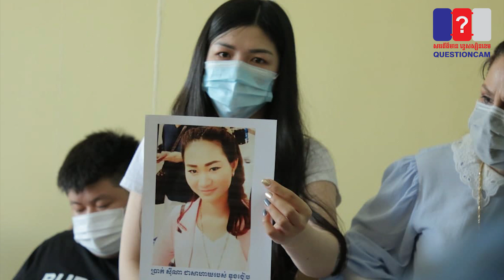តើ ដេត ម៉ាលីណា ពិតជាបានរួមគំនិតជាមួយឪពុកក្មេក ធ្វើបាប ឌួង ឆាយ ឬអត់?-QUESTIONCAM.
តើ ដេត ម៉ាលីណា ពិតជាបានរួមគំនិតជាមួយឪពុកក្មេក ធ្វើបាប ឌួង ឆាយ ឬអត់?

ក្រោយចំណងស្នេហ៍ត្រូវបានបញ្ចប់រវាងអតីតឧកញ៉ា ឌួង ឆាយ និងអ្នកនាង ដេត ម៉ាលីណា នៅចុងឆ្នាំ២០២០ ក៏នៅតែកើតមានរឿងប្រទាំងប្រទើស និងមន្ទិលសង្ស័យថា អ្នកទាំងពីរបែកគ្នានេះអាចមកពីអ្នកទី៣ ព្រោះព្រះអង្គ ឌួង ឆាយ ក៏ធ្លាប់បង្ហើបកាលពីនៅជាបាសក់ថា “ដេត ម៉ាលីណា មានអ្នកទី៣” តែលោកមិនបានបង្ហើបថាមានឈ្មោះអ្វីឡើយ ដោយគ្រាន់តែដឹងថា ទំនងជាខ្នងក្រាស់មានបុណ្យស័ក្តិធំ។ ដូចការសង្ស័យមែន អាថ៌កំបាំងត្រូវបានទម្លាយកាលពីថ្ងៃទី១៤ ខែឧសភា ឆ្នាំ២០២១ ដោយលោកជំទាវ ខុង លីស៊ីអាណា ភរិយាឧកញ៉ា ឌួង ងៀប ថា អតីតកូនប្រសារ ដេត ម៉ាលីណា និងឪពុកក្មេក ឌួង ងៀប បានចូលដៃចូលជើងគ្នាដើម្បីរៀបចំគម្រោងការជាន់ឈ្លីកេរ្តិ៍ឈ្មោះ លោក ឌួង ឆាយ ឲ្យវិនាសខ្ទេចខ្ទី និងញុះញង់ឲ្យមានបទល្មើសហិង្សាទៀតផង ខណៈដែលអ្នកទាំង២បានរៀបចំកាមេរ៉ានៅក្នុងផ្ទះជាច្រើនកន្លែង និងបានអនុញ្ញាតឲ្យលោក ឌួង ឆាយ ទៅជួប ហើយក៏ប្រើពាក្យពេចន៍ប្រមាថជាច្រើន ក្នុងគោលបំណងធ្វើឲ្យលោកទប់កំហឹងមិនបានក៏ប្រើហិង្សាលើនាង ហើយក៏ប្រមូលវីដេអូទុកជាភស្តុតាង សម្រាប់ដាក់បន្ទុកមកលើរូបលោកតែម្តង។

ទង្វើដ៏ស្មោកគ្រោកដែលមនុស្សគ្រប់គ្នាសឹងតែមិនជឿថា ឪពុកហ៊ានធ្វើបែបនេះចំពោះកូនឡើយ  តែឯកឧត្តម ឌួង ងៀប ពាក់ផ្កាយពីក្រសួងមហាផ្ទៃ អាចធ្វើទៅបានព្រោះតែលួចមានស្រីឈ្មោះ ប្រាក់ សីហា ដែលវេចលុយពីផ្ទះរាប់សិបម៉ឺនដុល្លារ ទៅជួយសាច់ញាតិខាងស្រីរហូតបានខ្ពស់មុខខ្ពស់មាត់ ដូចជាការទិញផ្ទះវិឡាឪ្យ ទិញឡាន៥៧០ឪ្យ ជួបឲ្យបងថ្លៃចូលធ្វើជាប៉ូលីសជាដើម ហើយកូនប្រុសច្បង ឌួង ឆាយ តែងតែប្រឆាំងមិនចង់ឲ្យឪពុកមានស្រី ហើយព្យាយាមការពារម្តាយ ទើបត្រូវឪពុកកើតក្តីហ្មងសៅ ខឹងសម្បារចាប់ពីពេលនោះមក រហូតមានការរៀបគម្រោងបែបនេះ។

ជុំវិញរឿងសមគំនិតនេះ មិនទាន់មានការបកស្រាយពីដេត ម៉ាលីណា នៅឡើយទេ។ ការនេះ ទំនងជាអ្នកនាងមិនហ៊ានប្រឈមការពិត ត្បិតនាងបានទាមទារទ្រព្យសម្បត្តិ រួមមានផ្ទះ ២កន្លែង មុខជំនួញទាំង៥ ថែមទាំងលុយ ៥០ម៉ឺនដុល្លារទៀត ពី ឌួង ឆាយ អស់ហើយ។ មិនត្រឹមតែប៉ុណ្ណឹងទេ បំណុលរួម ៣លាន៥ម៉ឺនដុល្លារ បានឲ្យ ឌួង ឆាយ ជាអ្នករកសងតែម្នាក់ទៀតផង។ ដោយចុះចេញតែខ្លួនទទេសង្ឃឹមសន្សំសុខ ផ្ទុយទៅវិញ ដេត ម៉ាលីណា បានដាក់ពាក្យប្តឹងព្រះតេជគុណ ឌួង ឆាយ (កាលនៅជាគ្រហស្ថ) ទៀតផង ដែលផ្ទុយស្រឡះពីកិច្ចព្រមព្រៀងលែងលះប្រការ១ថា “...គូភាគីឯកភាពលែងលះគ្នាដោយសន្តិវិធី ពាក់ព័ន្ធនឹងរឿងរ៉ាវមុនៗរហូតមកដល់ថ្ងៃចុះកិច្ចព្រមព្រៀងនេះគូភាគីឯកភាពគ្នាថាបញ្ចប់ដោយគូភាគីពុំអាចលើកយកមកធ្វើការប្តឹងផ្តល់បរិហារគ្នាបន្តតទៅថ្ងៃក្រោយទៀតបានឡើយ...‍”។ បន្ថែមពីនេះ អ្នកនាង ដេត ម៉ាលីណា ដែលលេចឮថាពូកែផឹកស្រា និងឆេវឆាវផងនោះ បានអនុវត្តផ្ទុយពីប្រការ៤ អំពីកូន ត្រង់ថា កិច្ចសន្យាបានផ្តស់សិទ្ធិឲ្យលោក ឌួង ឆាយ អាចយកកូនៗទៅលេងបាន ប៉ុន្តែជាក់ស្តែងនាងតែផ្តល់ផលពិបាកក្នុងការយកកូនៗមកលេង។

ស្របតាមសំណូមពររបស់មហាជន យើងខ្ញុំរង់ចាំការស្រាយបំភ្លឺគ្រប់រូបភាពរបស់អ្នកនាង ដេត ម៉ាលីណា ជុំវិញរឿងសហការជាមួយឪពុកក្មេងរៀបចំគម្រោងធ្វើបាបលោក ឌួង ឆាយ៕